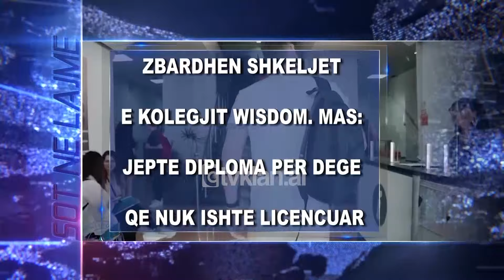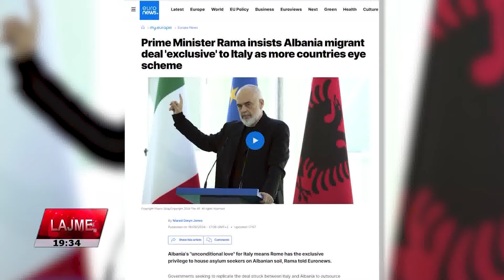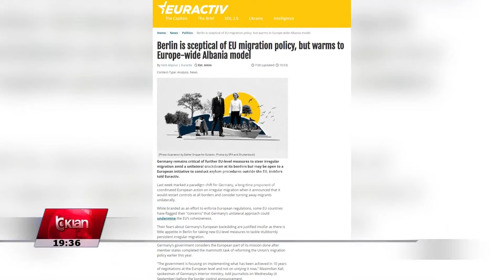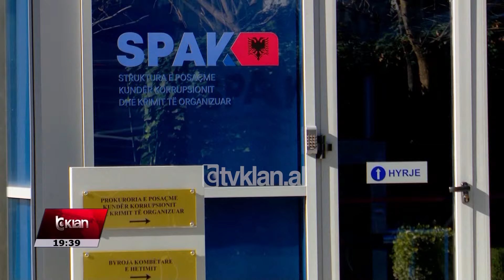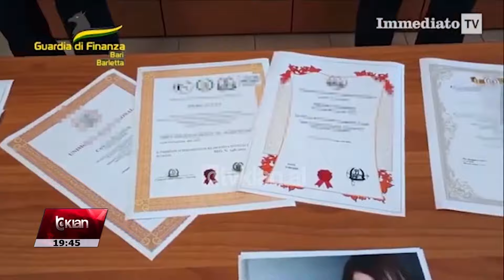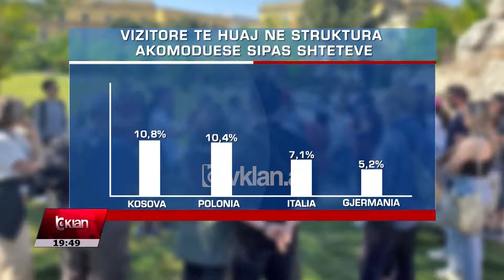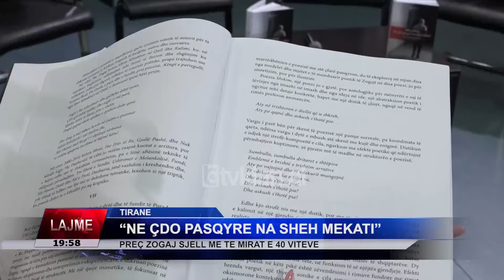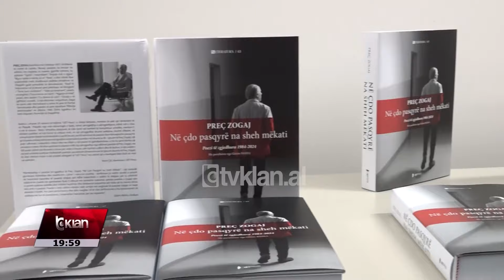Edicioni i Lajmeve Tv Klan 20 Shtator 2024, ora 19:30 | Lajme - News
Spiker: Drini Zeqo

Vonesat në kampin e Gjadrit, Rama: Ndërtimi, përgjegjësi e qeverisë italiane/Source: Source
Kryeministri Edi Rama thotë në një intervistë për televizionin italian “La Sete” se vonesat në hapjen e kampit të refugjatëve në Gjadër nuk kanë lidhje me qeverinë shqiptare pasi ndërtimi dhe administrimi i përket palës italiane.

Edhe Gjermania e interesuar për paktin Shqipëri - Itali për refugjatët
Gjermania është vendi europian i radhës që e sheh me interes marrëveshjen mes Shqipërisë dhe Italisë për emigrantët. Mediat pranë Brukselit shkruajnë se brenda koalicionit qeverisës kërkohet që ky model të shtrohet për diskutim.

Zbardhen shkeljet e kolegjit Wisdom. MAS: Jepte diploma për degë që nuk ishte licencuar
Zbardhen shkeljet që Ministria e Arsimit gjeti gjatë kontrollit në kolegjin universitar Uisdom për të cilin kanë nisur procedurat e mbylljes. Një nga shkeljet ishte dhënia e diplomave edhe për degë për të cilat ai nuk ishte licencuar.

53% më shumë vizitorë në Korrik në strukturat akomoduese. Kryeson Kosova, Polonia e Italia
Qëndrimi i vizitorëve të huaj në hotele dhe struktura akomoduese njohu një rritje me 53% në korrik ku numrin më të madh e patën turistët nga Kosova, Polonia dhe Italia. Turoperatorët thonë se prenotimet janë të larta edhe për vjeshtën.

Prishtina: “Banjska” mund të përseritet. Serbia mban ushtrinë në kufi me Kosovën
Ministri i Mbrojtjes së Kosovës, Ejup Maqedonci paralajmëron se ngjarja e Banjskës mund të përsëritet pasi autorët janë të lirë në Serbi. Ai deklaron se siguria në veri është e kërcënuar pasi Beogradi vijon të mbajë forcat ushtarake në kufi.

Izraeli bombardon jugun e Libanit. Kreu i Hezbollahut: U shkelën vijat e kuqe
Ushtria izraelite bombardon pozicionet e Hezbollahut në jug të Libanit, duke vrare 8 persona dhe plagosur 59 te tjere. Ne mesin e te vrare eshte edhe komandanti i lartë i Hezbollahut, Ibrahim Aqil. Sulmi vjen pas valës 2-ditore të shpërthimeve në mjetet elektronike të komunikimit.